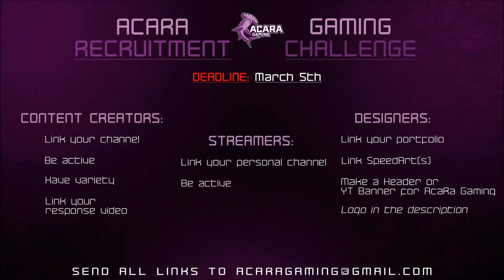AcaRa Recruitment Challenge 2k16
Team Logo

Grab some AcaRa Gaming Apparel. We have plenty of shirts to choose from!